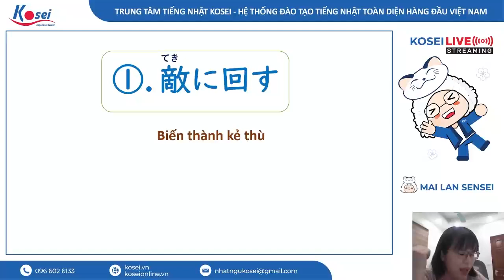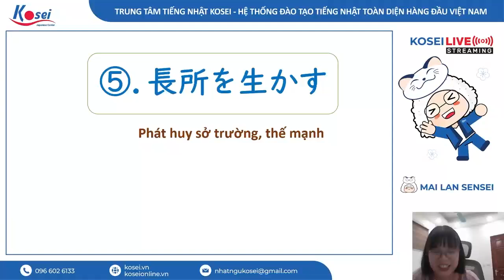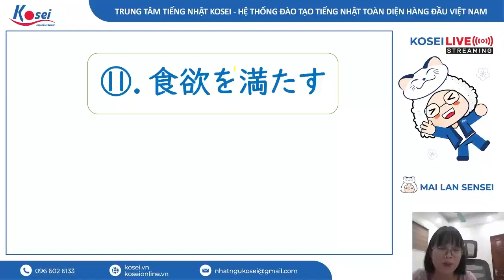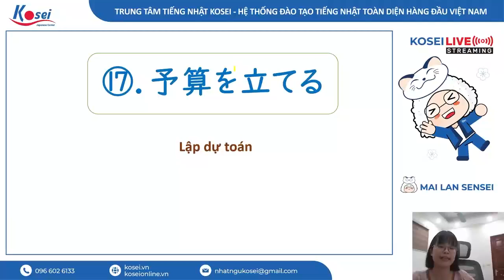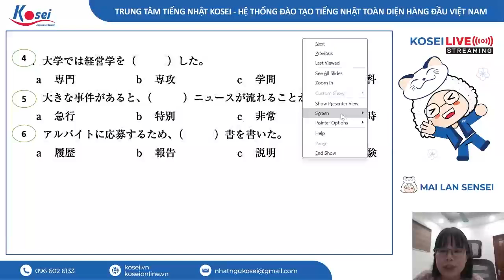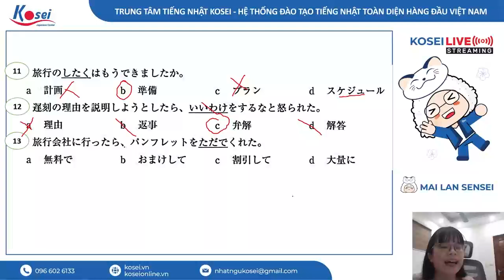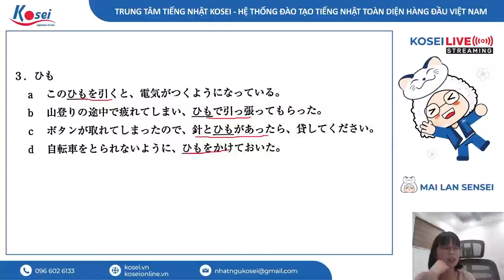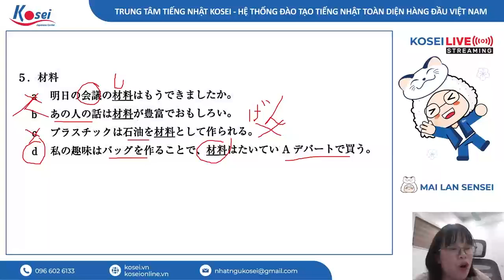Livestream N2 - Từ vựng trọng yếu trong Mimikara N2 - Unit 1 - Trung tâm tiếng Nhật Kosei